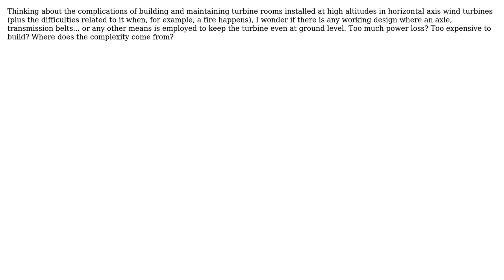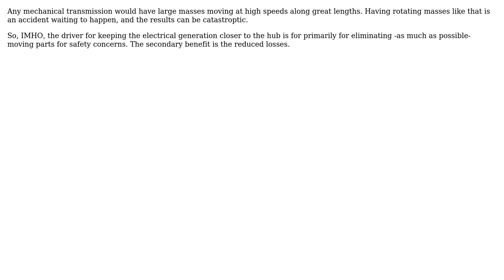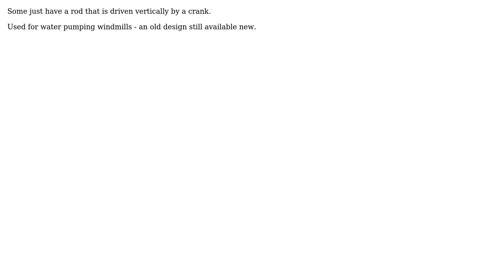Engineering: Is transmitting windmills' mechanical power to ground level that complex?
With thanks & praise to God, and with thanks to the many people who have made this project possible! | Content (except music & images) licensed under CC BY-SA | Music | Images & others | With thanks to user Transistor user Solar Mike user NMech user Andrestand and the Stack Exchange Network Trademarks are property of their respective owners. You are responsible for your own actions.